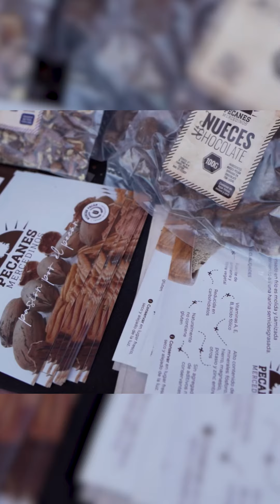fiesta nacional del salame quintero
Todo el equipo de pecanes mercedinos en el evento más grande de nuestra ciudad